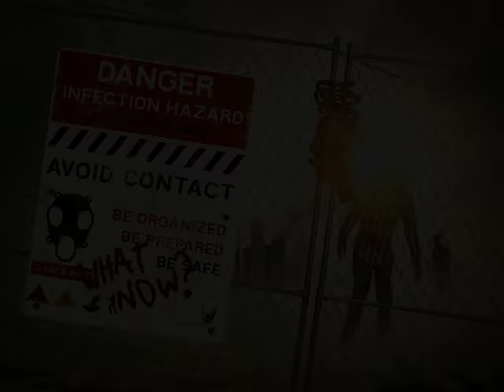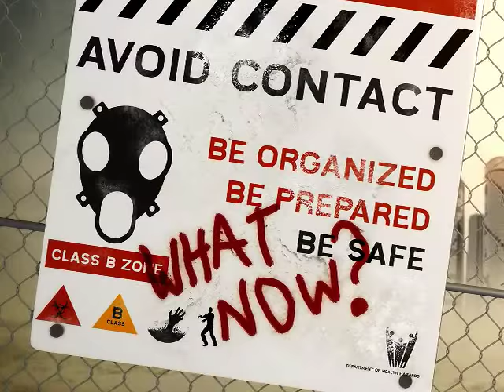World War Z Analysis (Part 6 of 6)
Part 6: Victory. How did humanity triumph against the undead and what are the long-term effects of this war?